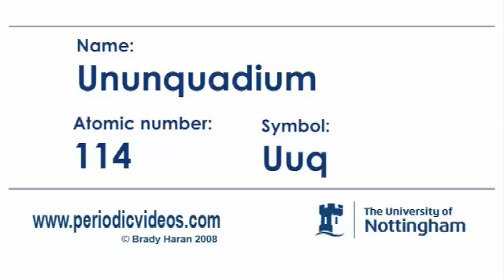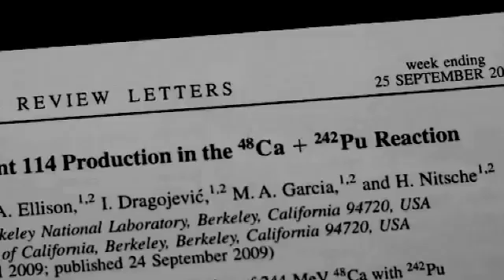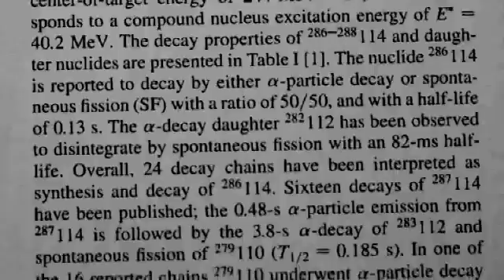Ununquadium - Periodic Table of Videos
We've updated our video about element 114 after two more atoms of the synthetic element were created!